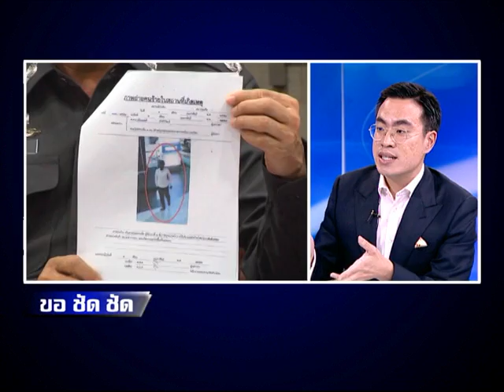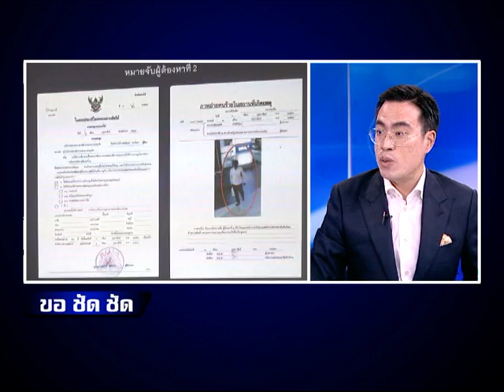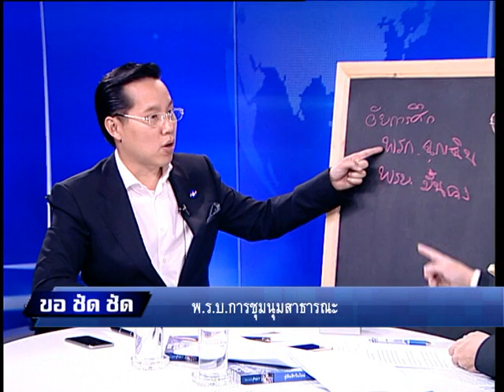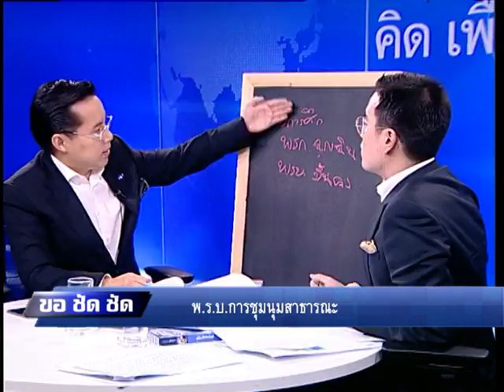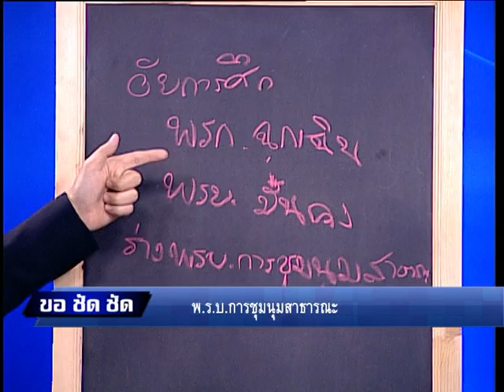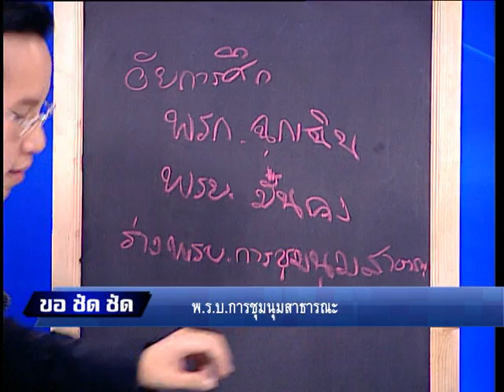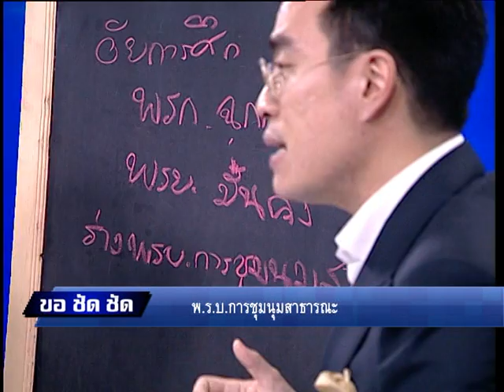ขอชัดชัด 04 02 58